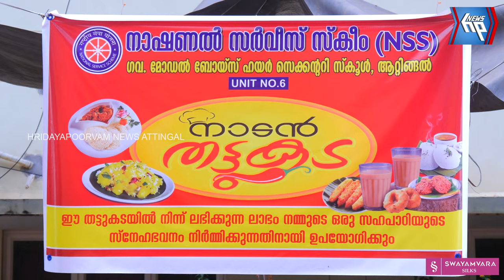സഹപാഠിയ്ക്ക് സ്നേഹഭവനം നിർമ്മിച്ചു നൽകാൻ നാടൻ തട്ടുകടയുമായി എൻ എസ് എസ് കുട്ടികൾ